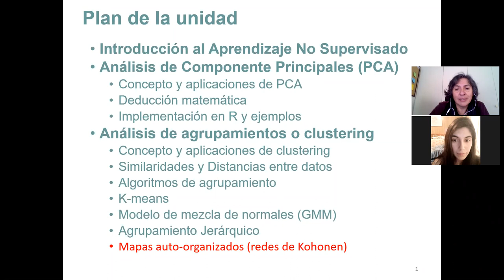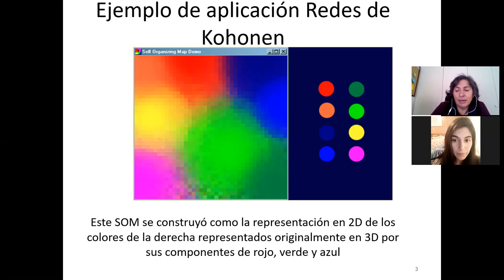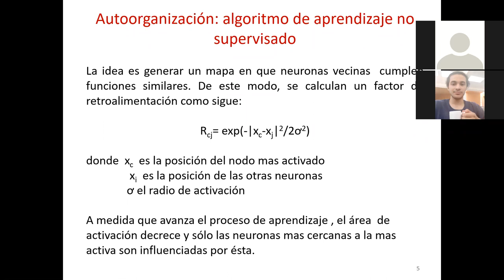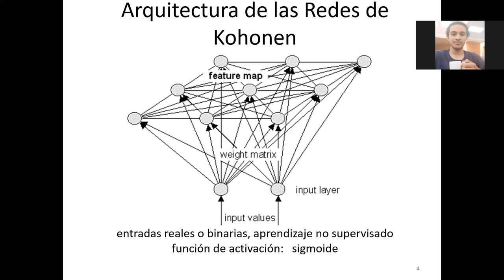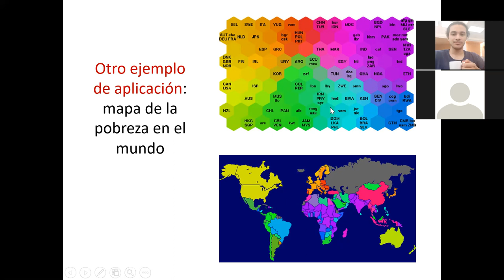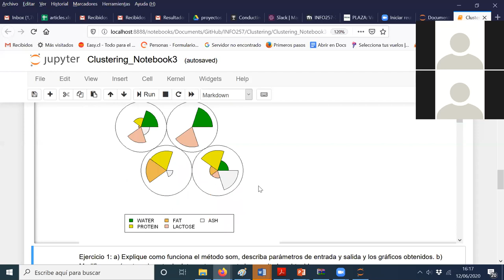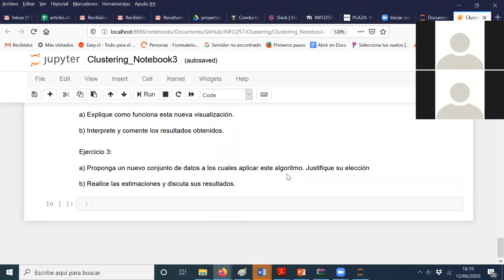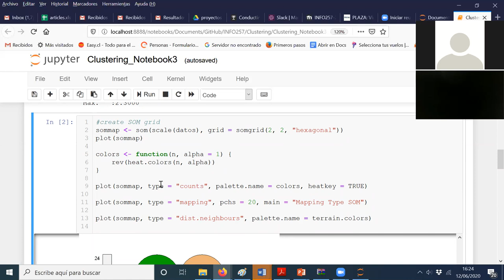[INFO257] Aprendizaje No Supervisado: Sesión 4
Mapas Autoorganizados